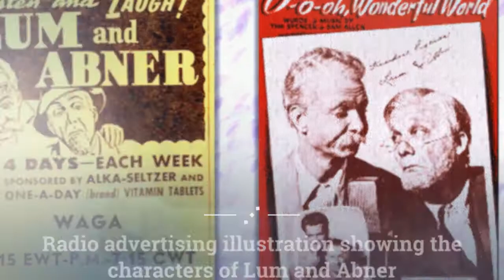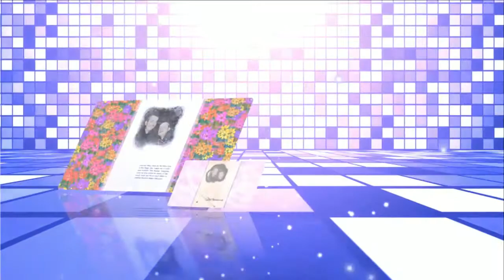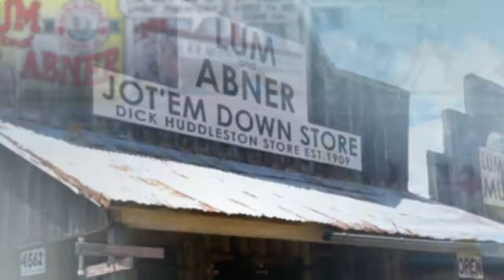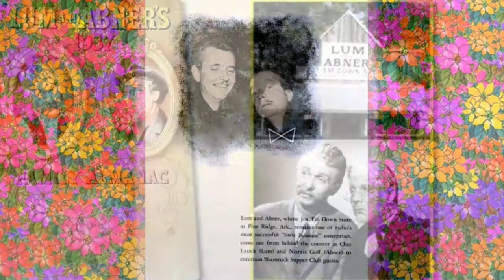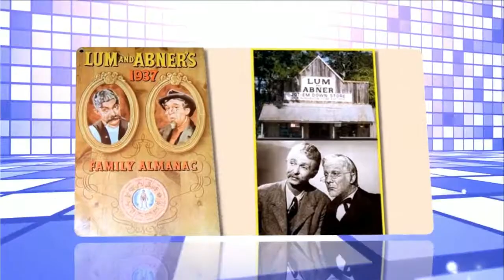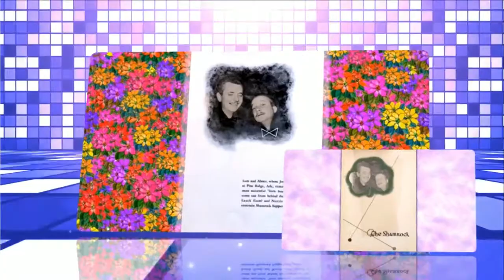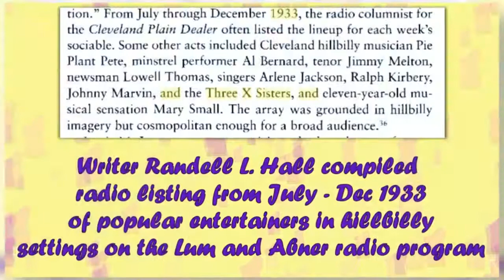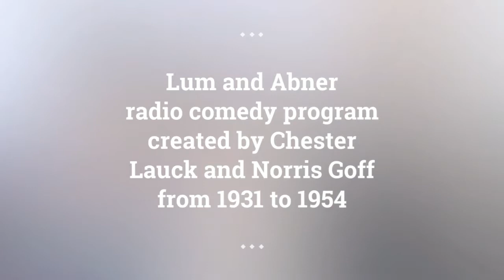Lum and Abner episodes 2 /180 . Re-Listen radio show Lum and Abner